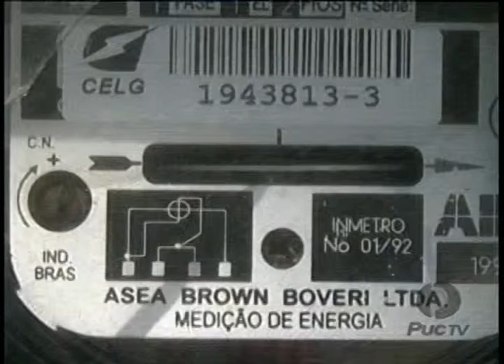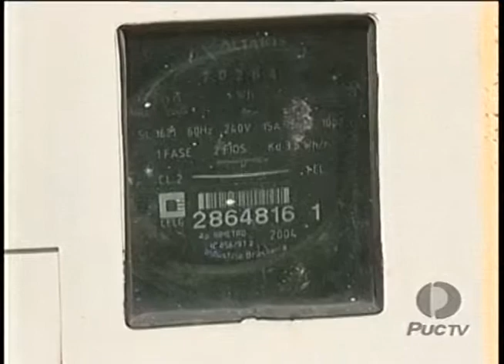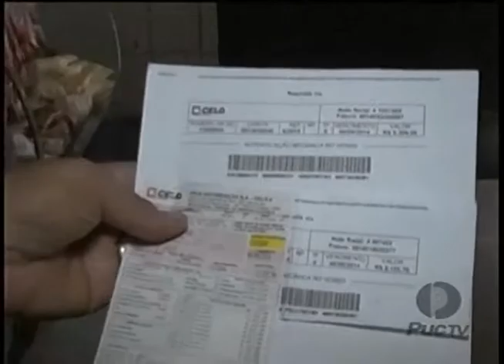PUC TV Goiás - O Aumento da energia elétrica 10 09 14